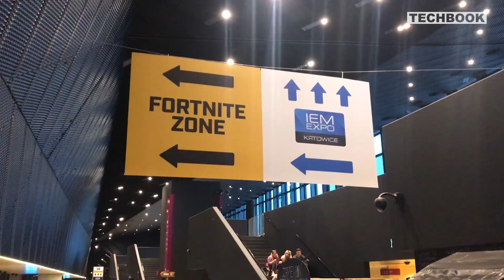Counter-Strike-Star „Magisk“ im Interview | Ist ESport wirklich Sport? | TECHBOOK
TECHBOOK zeigt, wie es beim IEM in Katowice aussieht und führte ein Interview mit Emil „Magisk“ Reif vom Gewinnerteam Astralis.

Beim Thema eSports gibt es meist nur zwei Meinungen. Während Gamer und gamingbegeisterte Fans das virtuelles Spielen klar als Sportart ansehen, formiert sich eine breite Masse, die Computer- und Konsolenspielen auf Wettbewerbsbasis diesen Status klar absprechen. Magisk, einer der besten Counter-Strike-Spieler der Welt, verteidigt seinen „Sport“ im TECHBOOK-Interview beim ESL Intel Extreme Masters (IEM) in Katowice.

Wer mit eSports oder Videospielen im Allgemeinen nicht viel am Hut hat, sieht in Spielen wie „Counter-Strike: Global Offensive“ (CS:GO), DOTA 2 oder FIFA nicht mehr als eine Freizeitbeschäftigung. In den sozialen Netzwerken finden sich unter Beiträgen zum Thema zahlreiche Kommentare von Nutzern, denen es bei eSports an grundlegenden Dingen fehlt, um ihn als Sportart anzusehen. Argumente sind die fehlende körperliche Betätigung oder, gerade bei First-Person-Shootern wie Counter-Strike, schlichtweg der Inhalt. Dieses Rumgeballere könne doch kein Sport sein, liest man dort häufig.